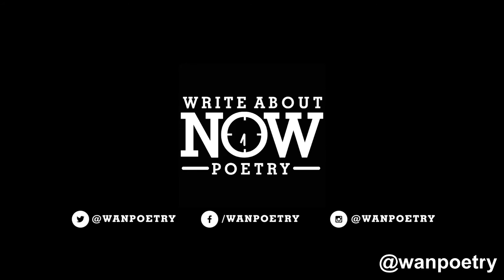Teresa Johnson - "I'm A 30 Year Old Virgin And I Have Some Questions"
Social Media with us!

Teresa Johnson performing "I'm A 30 Year Old Virgin And I Have Some Questions" at Write About Now Poetry.

Write About Now:

WANPOETRY is a community-oriented collective of poets that meet at AvantGarden in Houston, Texas every Wednesday at 7:30 PM with the purpose of providing a multimedia platform for poets to share their work.